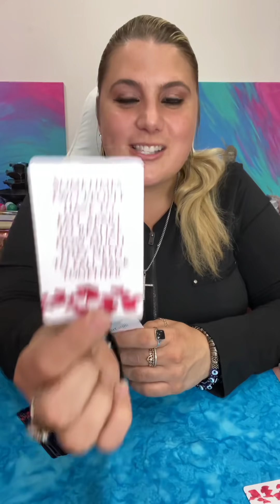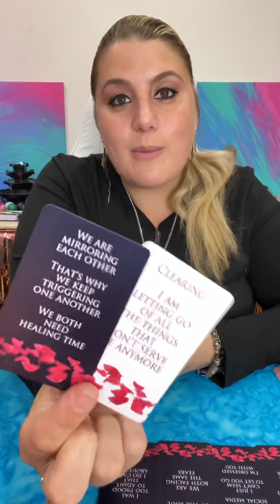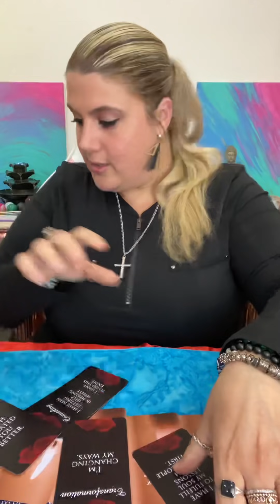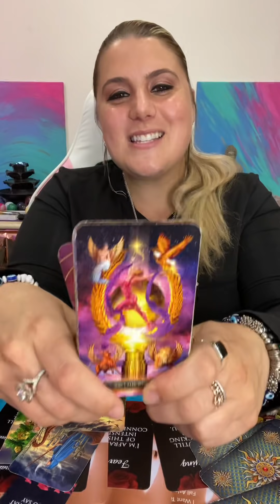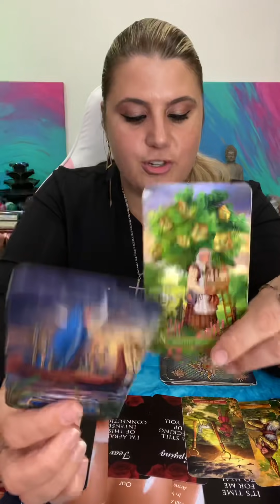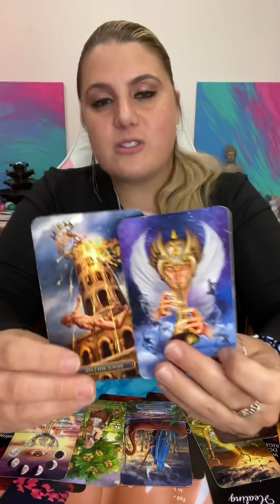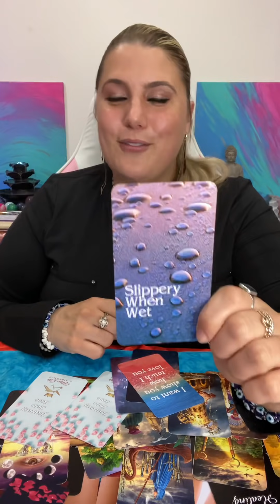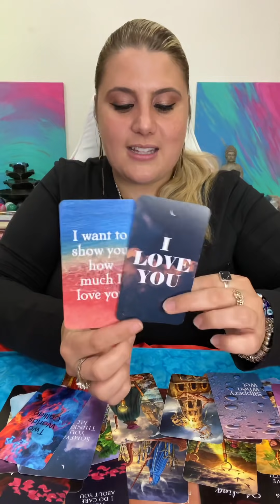LEO ♌️ MIRRORING EACH OTHER🪞YOU ARE THE ONLY ONE FOR ME🌹LOVE TAROT READING MID JULY 2021